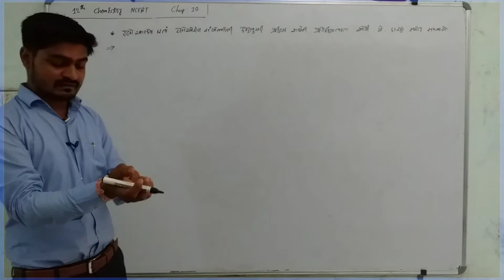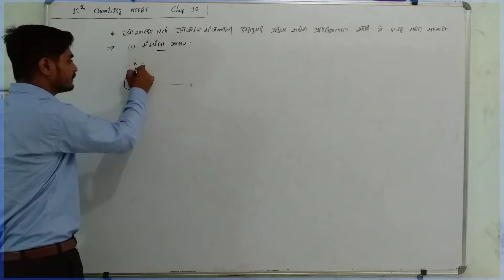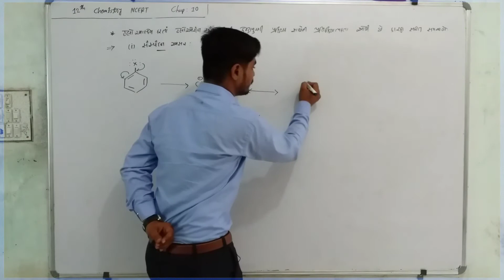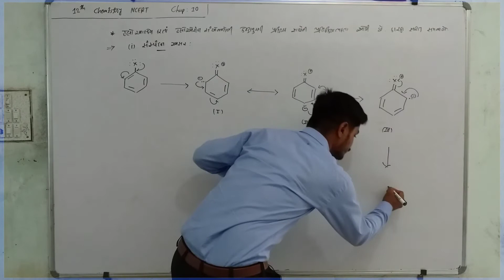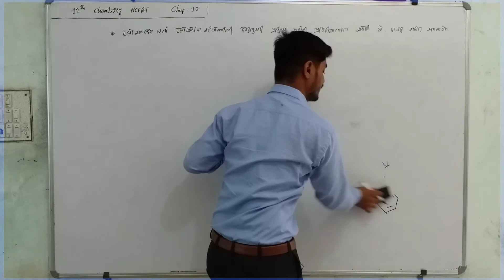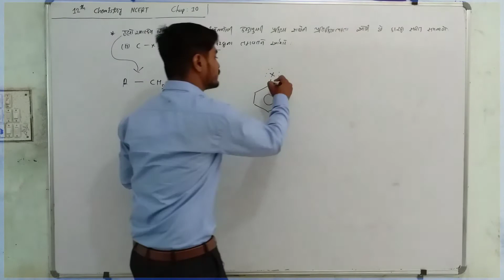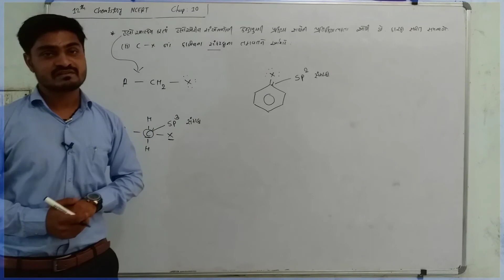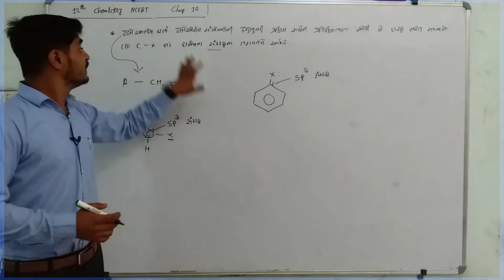Why Haloarenes are less reactive than Haloalkanes towards Neucleophilic Substitutional Reaction ?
12th_Chemistry_NCERT
શા માટે હેલો એરીન સંયોજનોની કેન્દ્રાનુરાગી વિસ્થાપન પ્રક્રિયાની પ્રતિક્રિયાત્મકતા હેલો આલ્કેન કરતાં ઓછી છે ?